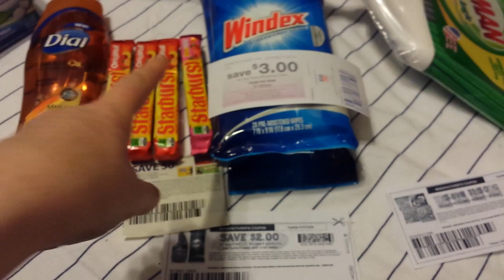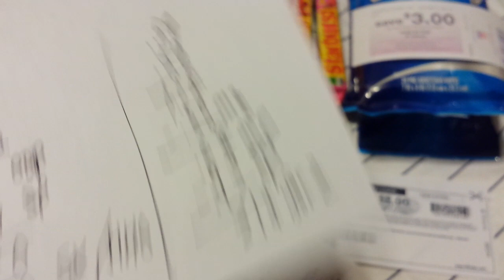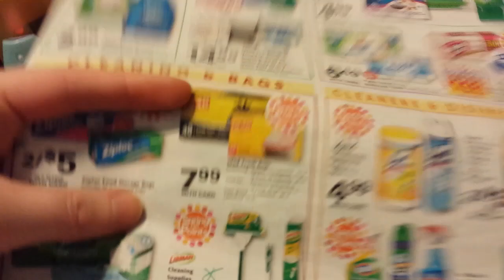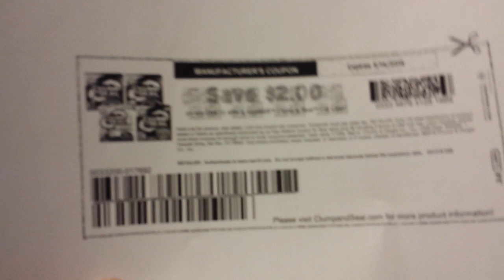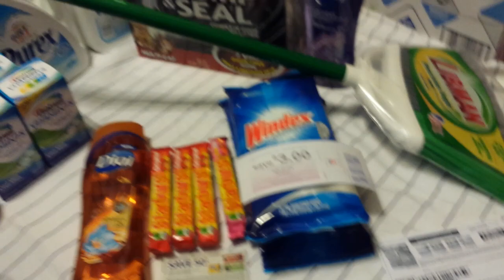Rite Aid couponing 4/14/16